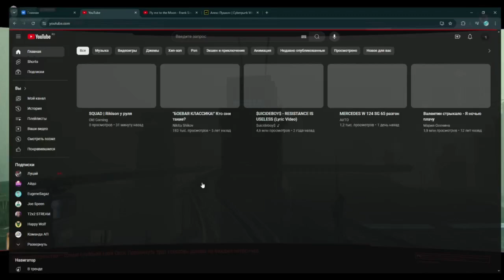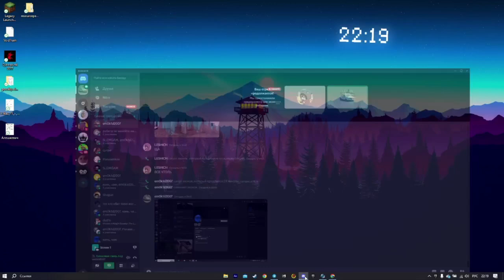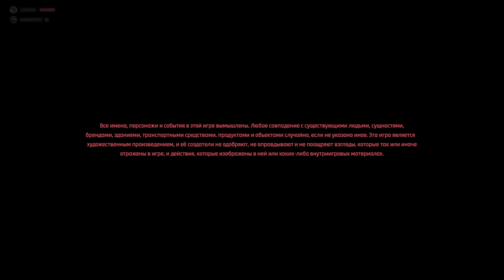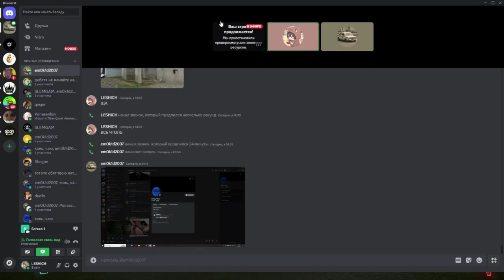Cyberpunk 2077 | Детям вход воспрещен